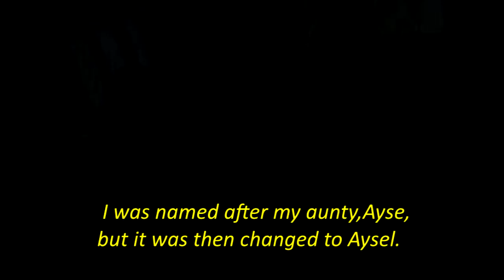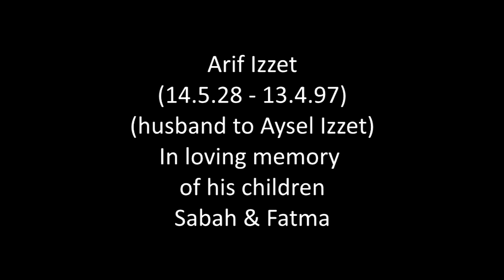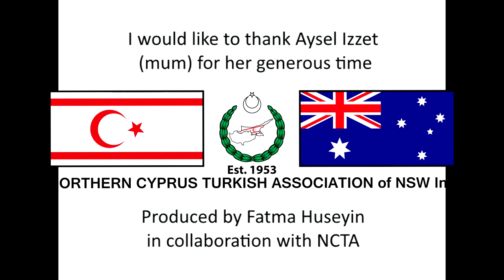Aysel Izzet's Untold Story Fatima Huseyin NCTA NSW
"My second "Untold Story" is that of a woman , Aysel Izzet, forced to leave her family to marry a man she'd never met and travel across the world to begin a new life in a strange country. That woman is my mum." Fatima Huseyin, Northern Cyprus Turkish Association.

The Northern Cyprus Turkish Association NSW. NCTA
Fatima Huseyin - Producer

Untold Stories of Journeys from our Past: Is a collection of stories from some of our earliest Turkish Cypriot immigrants made up of interviews, each person relating their own unique story. Some of these early immigrants came out to Australia looking for a better way of life and opportunities, some to escape the problems Cyprus was enduring at the time and some to marry someone they had met simply by a photo.  But whatever their reason, they came , with only a suitcase to their name, knowing little or no English, having  few or no friends, no job, no home, to a foreign land, searching for what they hoped was a better way of life.   I am documenting these stories not only to preserve them for future generations but as a way of recognising the struggles of the early immigrants and to ensure history is preserved. They are the reason we are who we are...that is, Australian born Turkish Cypriots. Untold Stories of Journeys from our Past, enjoy.